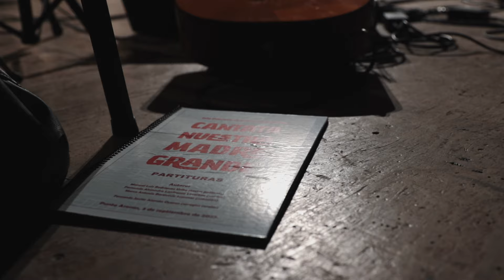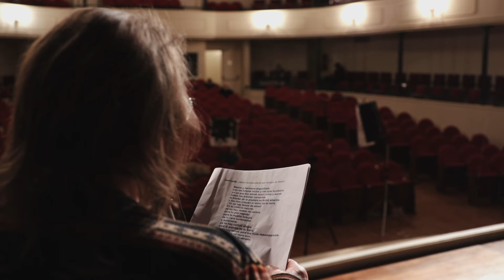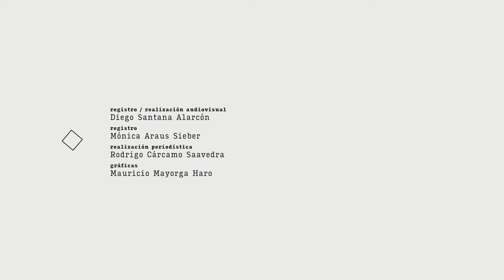Cantata "Nuestra Madre Grande" / Espacios Comunes 🪁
La Cantata "Nuestra Madre Grande" Compuesta por ex presos políticos en isla Dawson, fue presentada en el Teatro Municipal José Bohr de Punta Arenas el 3 de septiembre del año recién pasado como parte de la conmemoración de los 50 años del Golpe de Estado en Chile.

Como equipo UMAG TV, fuimos las y los encargados de registrar la emotiva obra musical y junto a ello realizamos esta grabación previa a la presentación con testimonios de algunos de sus protagonistas.

¡No te pierdas esta conmovedora historia de lucha y resistencia!